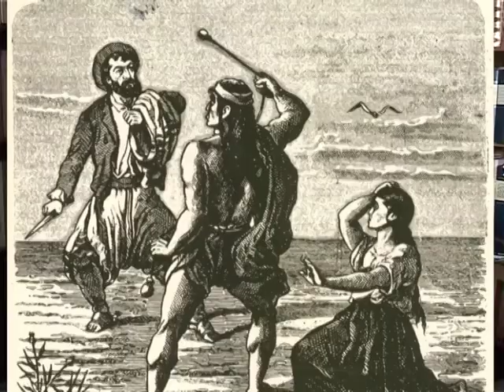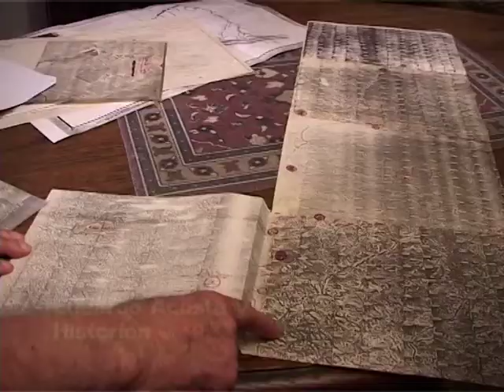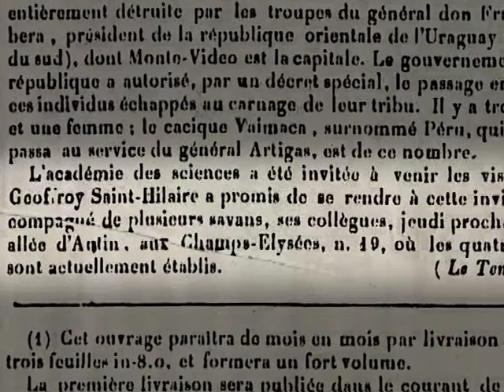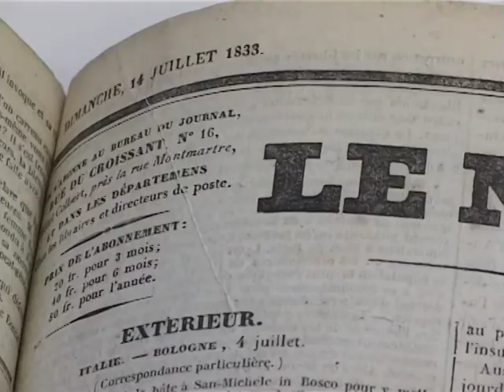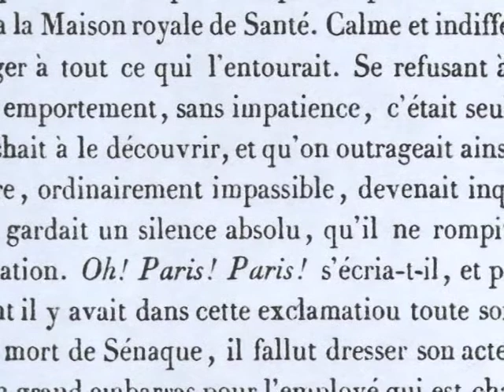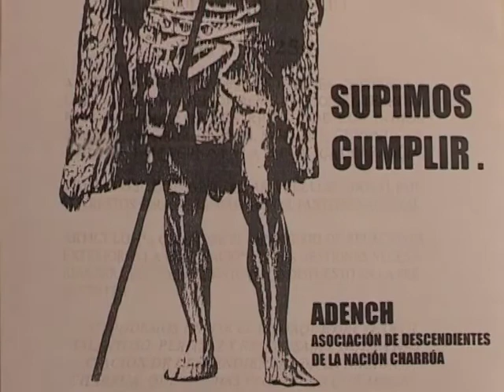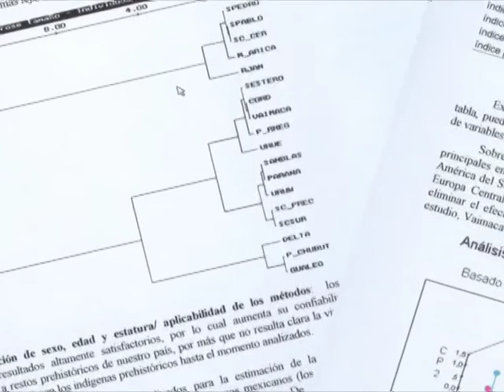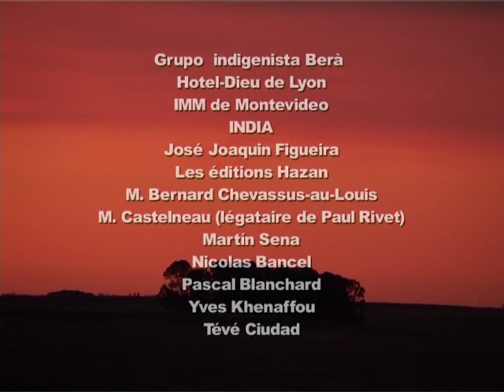Les derniers Charruas - Documentaire français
Michaela Guyunusa, indienne Charrua, meurt le 23 juillet 1834 à l'Hôtel-Dieu de Lyon. Son destin est lié à celui d'un groupe de quatre Charruas emmenés en France deux ans plus tôt pour y être montrés aux scientifiques et aux curieux. Mais aussi à celui d'un peuple disparu, victime d'un certain regard sur l'autre, un certain regard sur lequel on peut s'interroger malgré notre siècle de "civilisation".

Réalisateur : Dario ARCE ASENJO